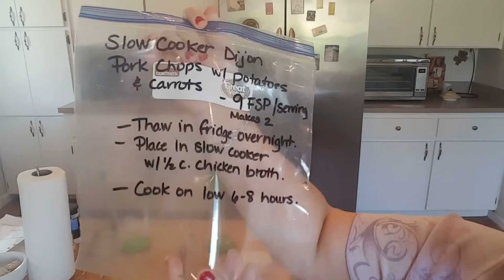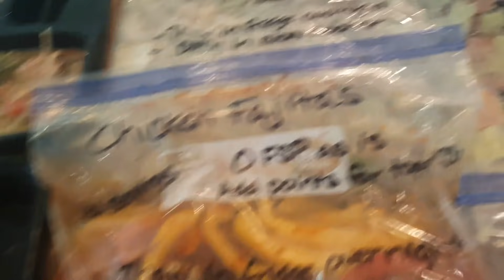CROCKPOT FREEZER MEAL PREP | BREAKFAST BOWLS | CHICKEN & SAUSAGE GUMBO | LOSE WEIGHT | WW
You asked for freezer meals!  Here you go! This is a LONG one! Meal Prep & Freezer Meals!! :)
***If you are only here for the freezer meal portion and want to skip breakfast and lunch prep, feel free to jump to about the 34:00 minute mark! :)
***PLEASE NOTE this video was made when WW was using the Freestyle program.  Recipes on planningushealthy.com have since been updated to the new MyWW plan points, which are given for blue, purple, and green.

**These are normally 4 FSP per serving but I had the wrong chicken sausage so the ones I made were actually 6 FSP.

// CHICKEN & TURKEY KIELBASA GUMBO - 4 FSP - (WE LOVED IT!!)

(This would be 7 FSP if you used ground turkey and 4 FSP if you used ground turkey breast)

My Version:
(2) 5-oz. pork chops
10 oz potato
1/3 cup Dijon mustard
1/2 tsp pepper
1/2 tsp onion powder
1/2 cup chicken broth
8 oz carrots
Combine all ingredients except chicken broth into a freezer-safe bag.  Mix well.  Freeze.  When ready to cook, thaw in the refrigerator overnight.  Place into a slow cooker and add 1/2 cup chicken broth. Cook on low for 6-8 hours.

// CHICKEN FAJITAS - 0 FSP (Points will come in what I top them with when I eat them)

// My name is Kristi.  I am a WW lifetime member after having lost 93 pounds back in 2003.  Unfortunately, I gained it back over the years, but after rejoining WW at the end of January, I'm back on my way to being successful for good this time!  My husband got on board with me and is almost at goal.